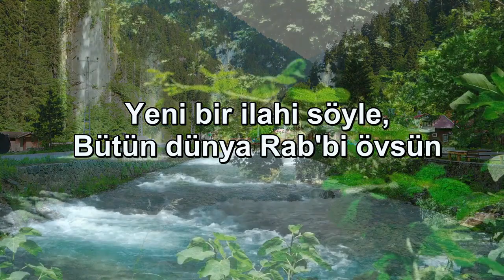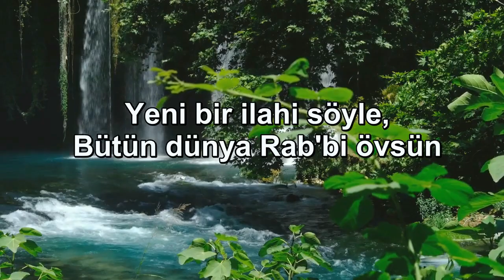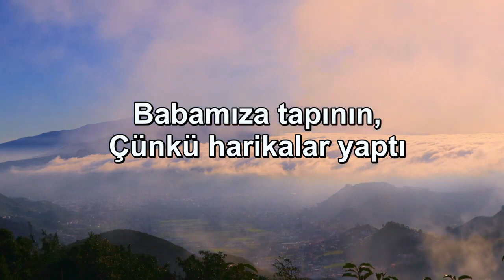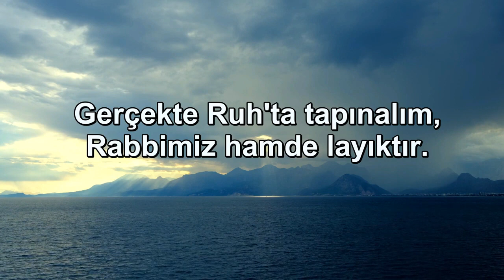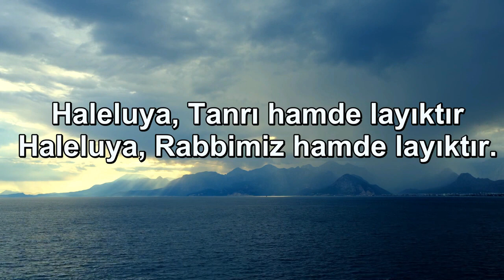Yeni Bir İlahi Söyle / İsa Dirildi Hamdedelim zafer sesiy‍‍le / Hristiyan İlahi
Her Pazar 14:00 da Canlı yayınımız olacaktır